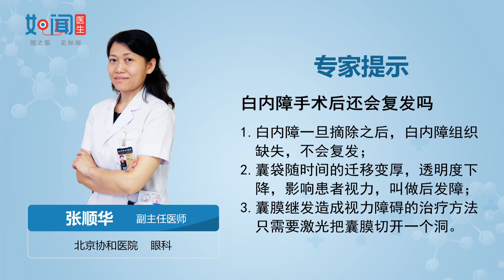【眼科】白内障手术后还会复发吗